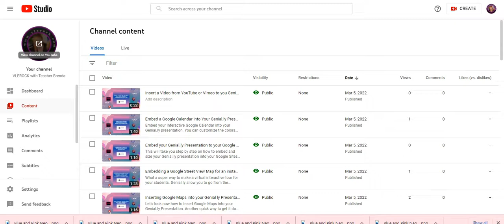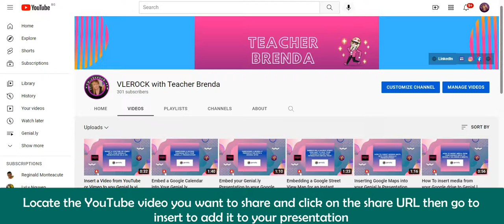How to Insert a Video Into your Genial.ly presentation from your drive, YouTube or Vimeo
Let's Look at how convenient it is to insert a video from your Google Drive, Vimeo, or YouTube into your Genial.ly presentation.